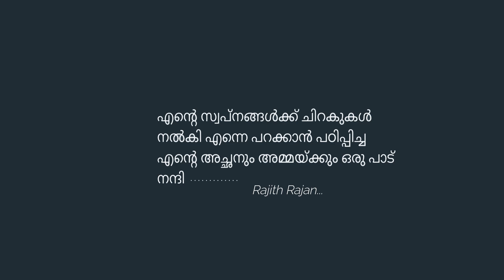ഇത് പോലൊരു ജന്മദിനാഘോഷം ആർക്കും വരരുതേ..